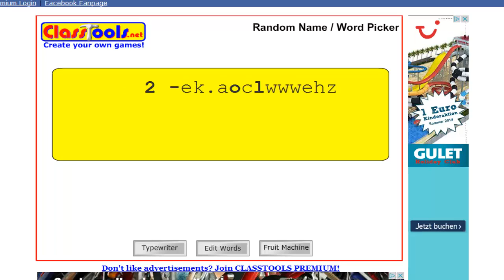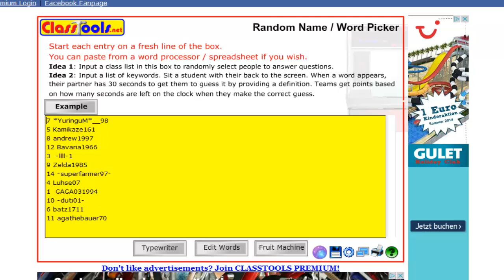Auslosung meines 47.Handwerks-Gewinnspiels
Meinen Glückwunsch an die Gewinner! ;)

Mein 48.Handwerks-Gewinnspiel startet am Montag,den 03.Februar - Ich würde mich freuen wenn ihr auch dann wieder dabei seit,denn es lohnt sich auf alle Fälle! ;)